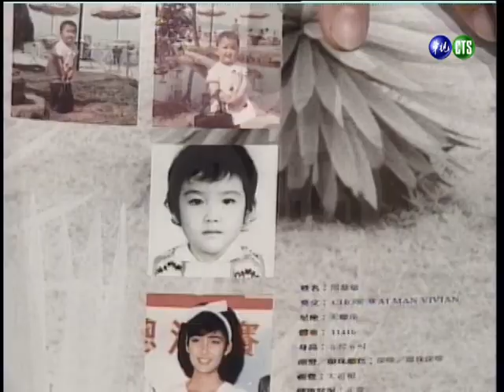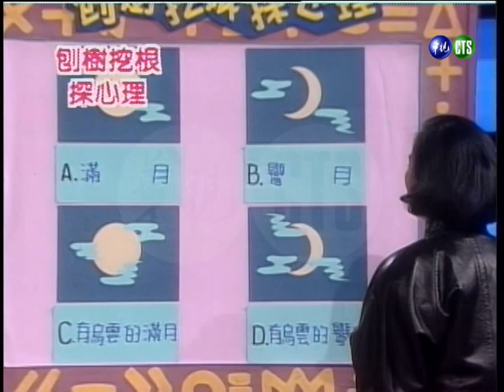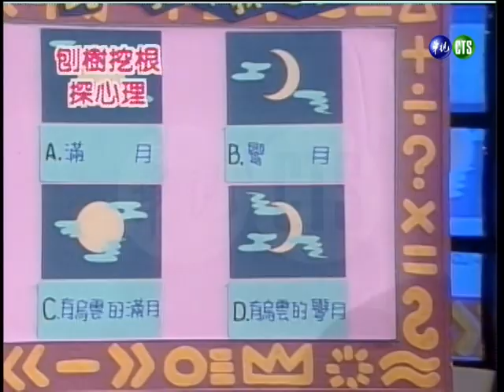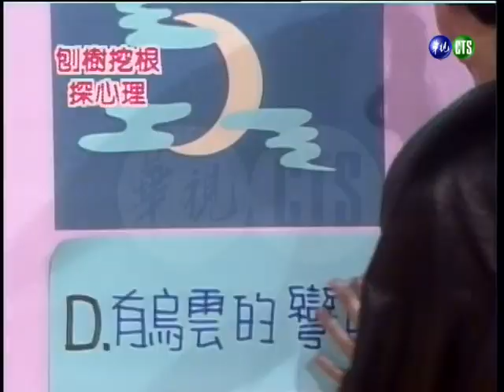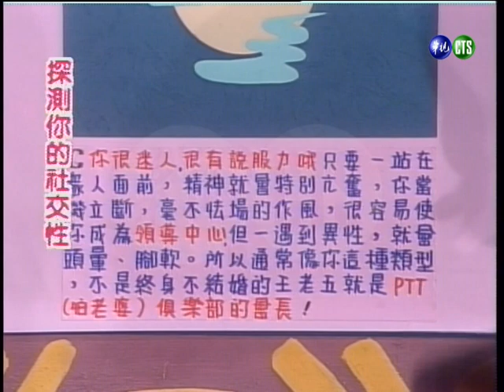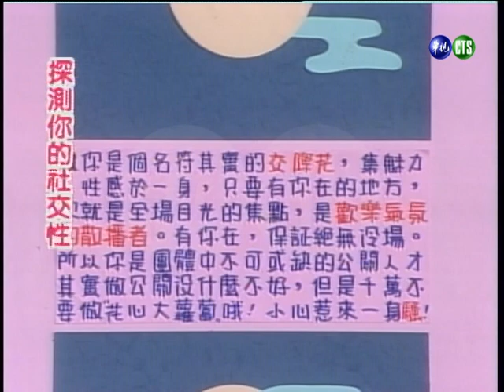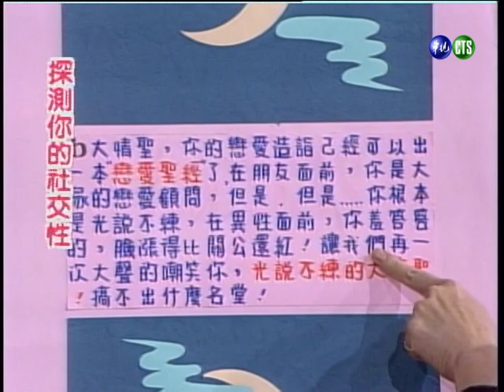【綜藝萬花筒】玉女掌門人周慧敏 笑談初戀情人很「花」？！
民國81年11月4日播出第351集，特別來賓：庹宗康、周慧敏、張立基。

綜藝萬花筒954　吳俊霖(伍佰)年少短髮造型首曝光！

好彩頭245 搖滾龍吳俊霖(伍佰)帥氣登場 一開口大家都笑了

五六年級生共同回憶【太空戰士】精彩片段－金龍金虎金鳳篇